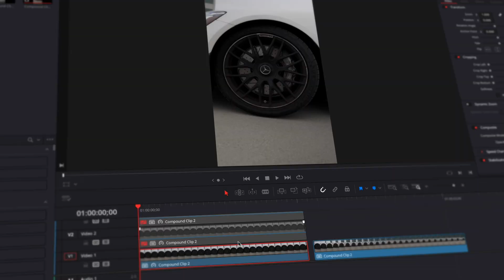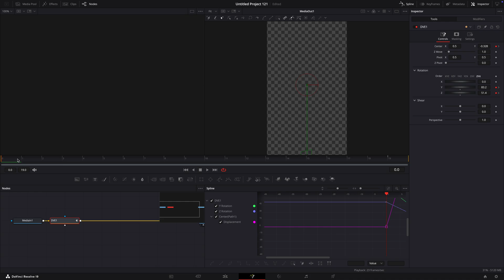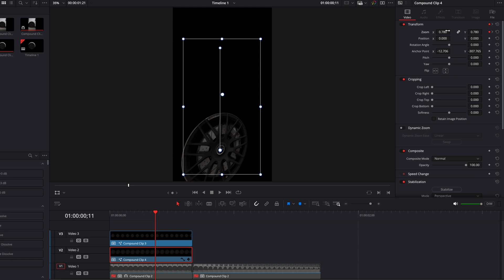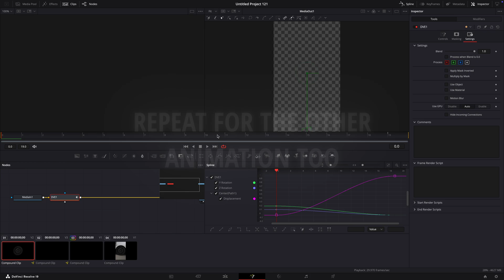Wheel GLITCH TRANSITION - DaVinci Resolve 19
in this video i'll show you how to make this cool glitch transition effect in DaVinci Resolve.

(All songs I use in my tutorials are from there)

If you have any effects you want to learn.

Footage:@DJordanMedia